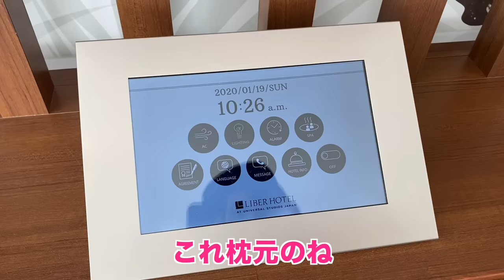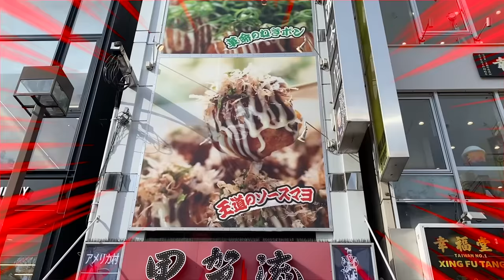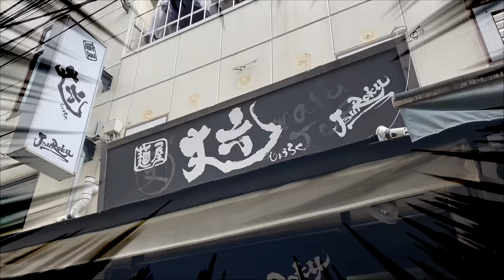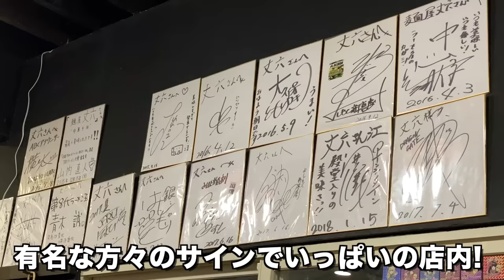【旅動画】大阪でたこ焼き&ラーメンのグルメ旅！ヒカキン&はじめしゃちょーが行く！